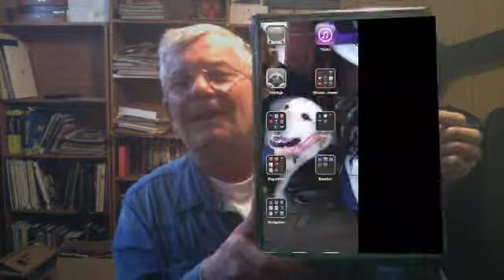Apple Product Parody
Apple has amazing, innovative devices. With the recent launch of the iPad Mini, I felt it was time to "upsize" the line! Here's my rendition of Tim Cook, doing a low budget keynote address.